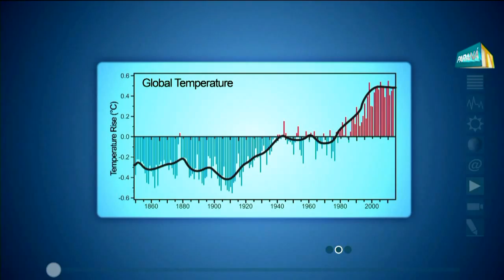WMO Weather Report 2050 - Brazil, Portuguese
WMO Weather Report - Brazil 2050, Portuguese